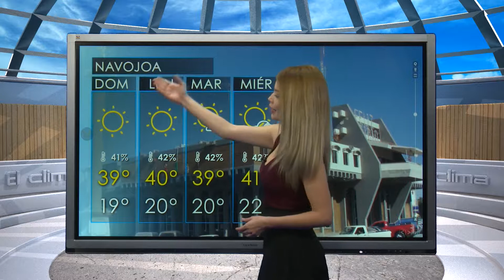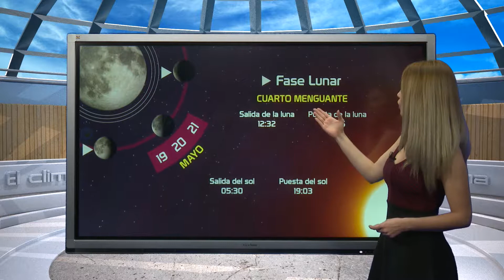CAPSULA LAURA MEDIODIA 20 MAY SON